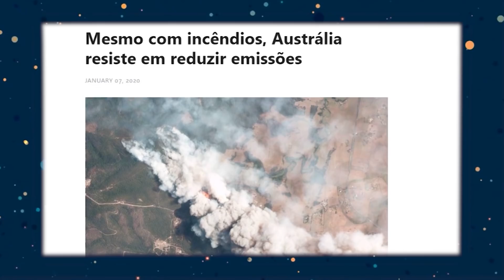FOGO NA AUSTRÁLIA: Fumaça Chega ao Brasil - Saiba Tudo Sobre os Incêndios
Assista meu vídeo sobre a física dos heróis no Tá Explicado

A Fumaça dos incêndios na Austrália estão chegando ao Brasil. Saiba o porquê de estarem ocorrendo esses incêndios e quais os prováveis culpados por ele.

Matéria sobre os incêndios

Fumaça chega à américa latina

Premier não vai reduzir CO2